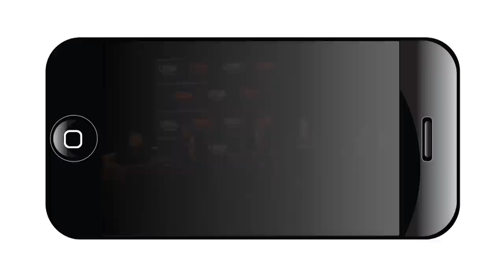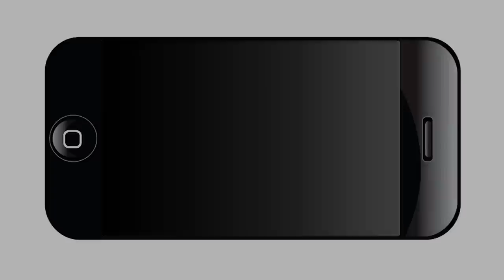Conversations on Water: The Vista Ridge Pipeline (part 2)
Conversations on Water: The Vista Ridge Pipeline Proposal and its Local Impact, the second event in a series of community discussions on the proposed Vista Ridge Pipeline and other water issues facing the city's future

The panelists include:

Robert R. Puente, SAWS President and CEO
Ron Nirenberg, District 8 City Councilman
JoAnn Browning, UTSA College of Engineering Dean
Amy Hardberger, P.G., St. Mary's University Assistant Professor of Law